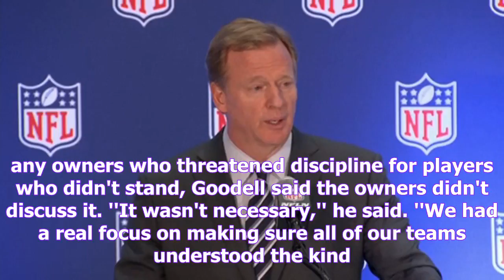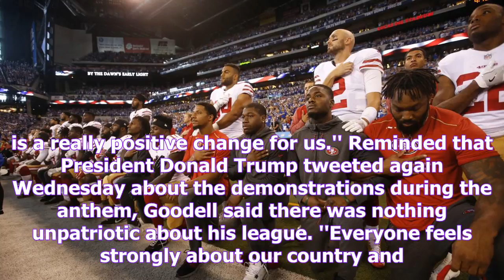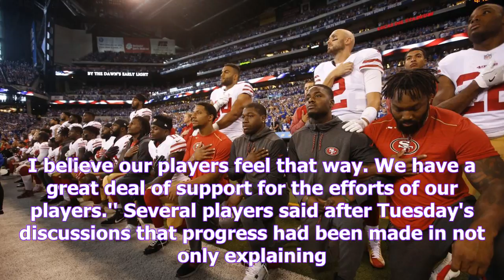Roger goodell: nfl will not change national anthem policy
(AP) In the face of fan unrest and accusations from the president about the league being unpatriotic, the NFL is not changing its national anthem policy to require players to stand. Commissioner Roger...